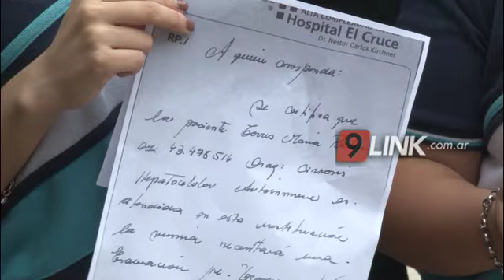C9 - CORAZONES SOLIDARIOS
ALUMNOS RECAUDAN FONDOS PARA EL TRATAMIENTO DE UNA COMPAÑERA
Belén Torrez tiene 18 años y padece cirrosis, hace un tiempo se encuentra realizando un tratamiento en Bs As. Sus compañeros, al enterarse de la situación comenzaron a recaudar fondos para ayudar económicamente a la familia “todos los chicos y docentes colaboran permanentemente con lo que pueden”
CARINA MAGIO - VICEDIRECTORA / CRISTIAN TORREZ - HERMANO Y COMPAÑEROS